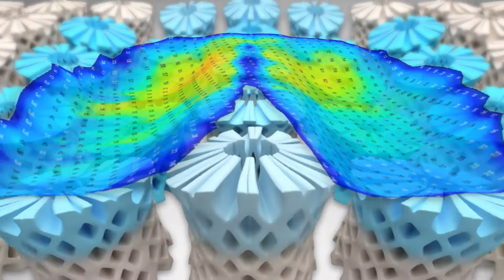Octaspring technology - how we achieve first class quality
Our mission is to create first class comfort with first class quality. Not just to meet our own stringent standards, but those of the most ruthless of industries – aerospace. Octaspring® technology performs better than standard foam, and we have tested it over rigorous industry standards. This allows us not only to offer this product in aerospace, but also be sure our products will last longer. Find out more about the tests we have passed in aviation industry here.